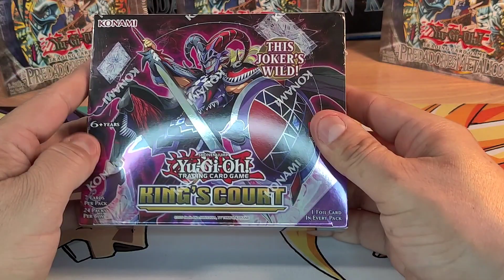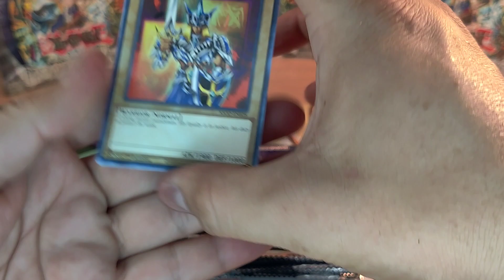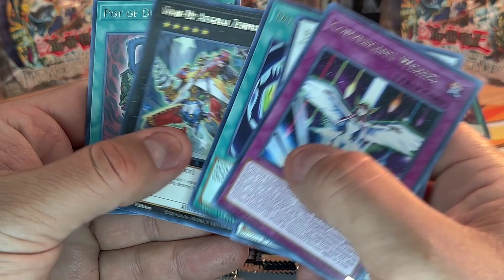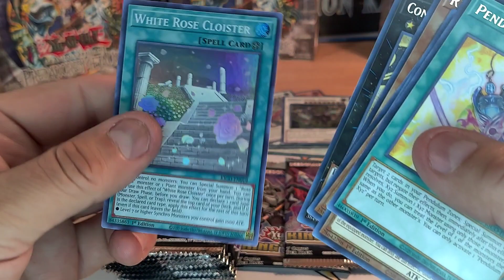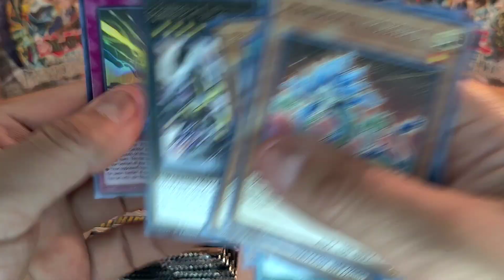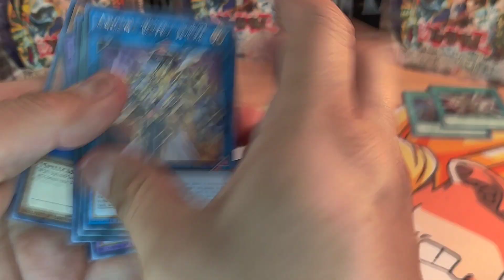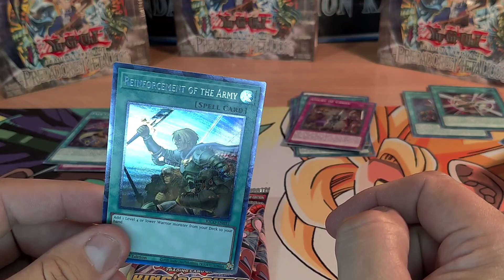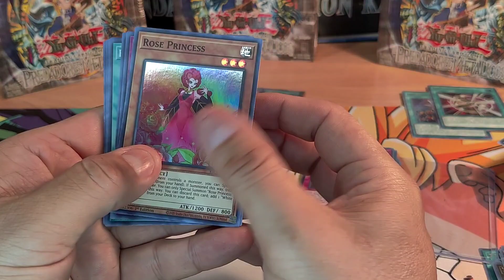*Collector's Rare Pulled* Sending Mhos To The Shadow Realm. King's Court Final Battle!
Two winners, each will receive half of the super rares of entire box . Here's how to enter:

2) Like the video
3) Watch all 4 videos and let us know which team won!